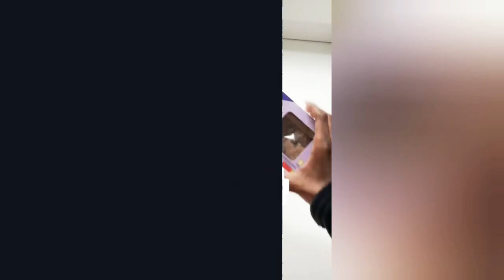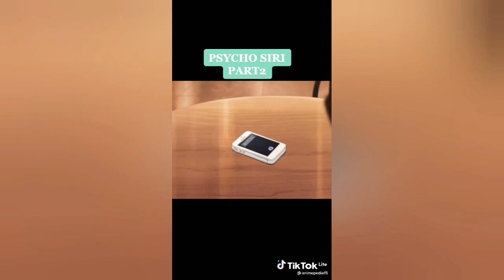Funny tiktoks to watch before bed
this is a compilation of funny tiktok videos.
I do not claim ownership over the clips in this video.